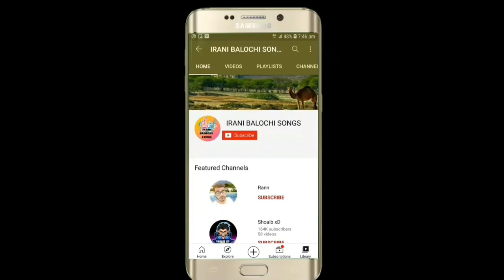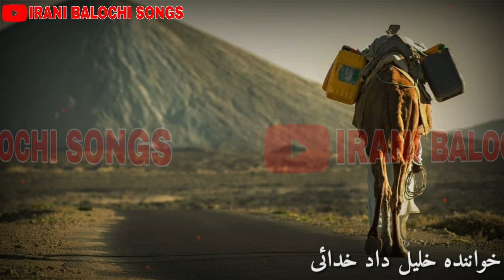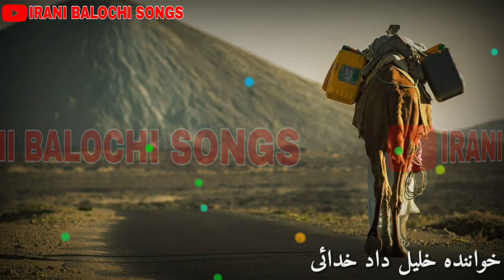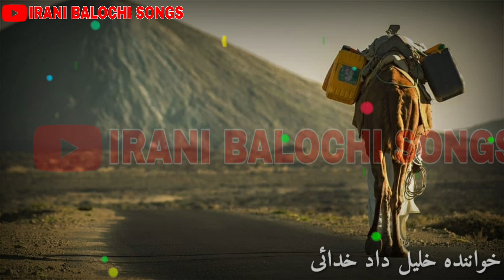new irani balochi wedding songs khalil dad khudahi 2021 آھنگ عروسی خلیل داد خدائی بلوچی ۲۰۲۱